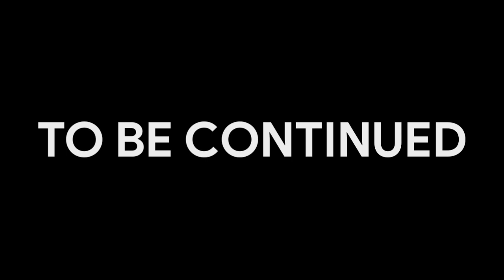DEATH NOTE EPI-12 [LOVE] EXPLAINED IN TELUGU || ANIMO FLICKS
DETAH NOTE EPI-12 EXPLAINED IN TELUGU || ANIMO FLICKS